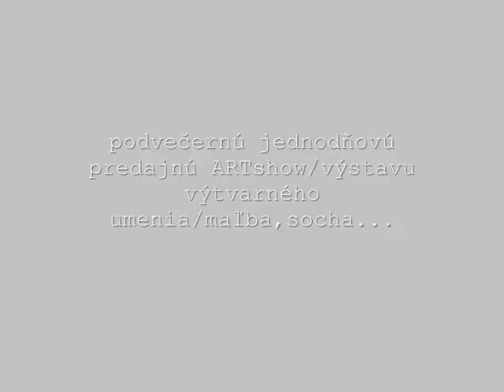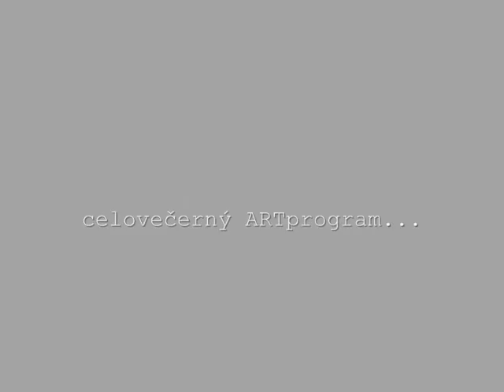youngpART&L.K.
predajná ARTshow výstva youngpART&LK,1.JúLA 2010 OD 17:00hod,Rotunda pod Slavínom na ul. Na Slavíne 1 v Bratislave